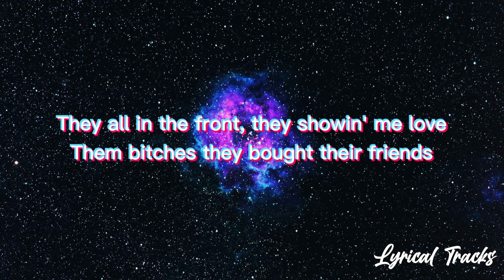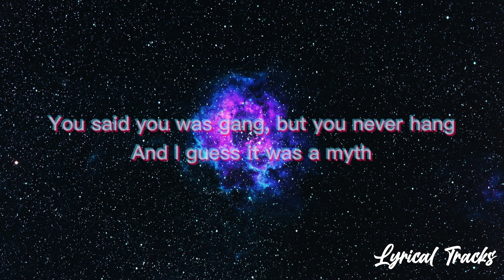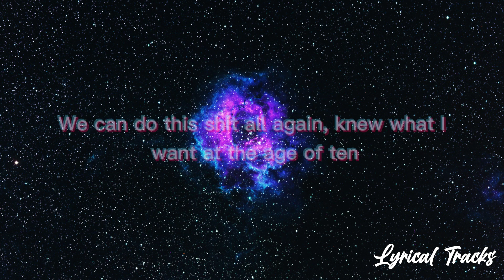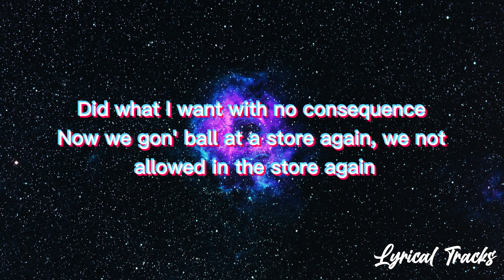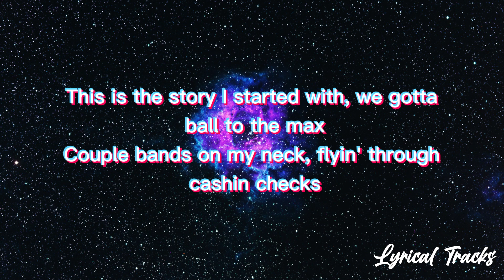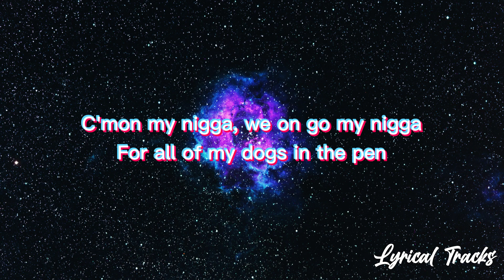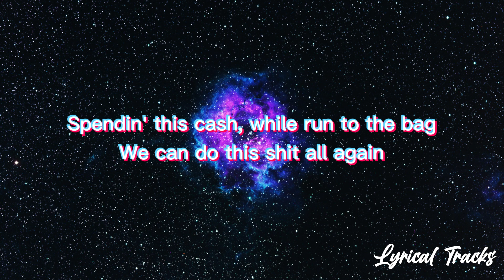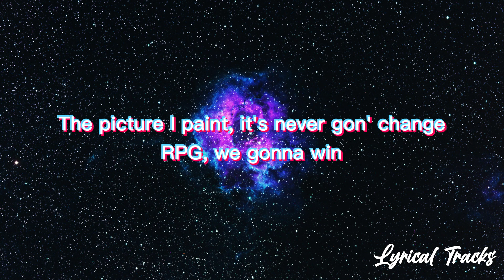Badda TD - Picture I Paint (Lyrics)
Artist - Badda TD

Song - Picture I Paint

COMMENT DOWN ⬇️ WHAT LYRICS I SHOULD MAKE?

-Tags-